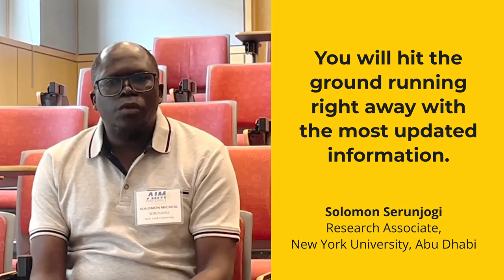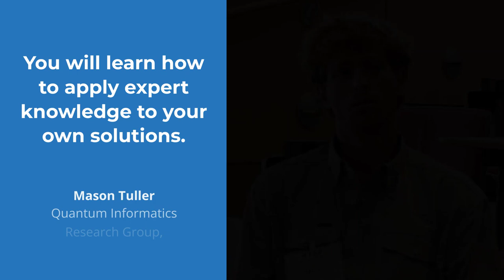AIM Photonics Summer Academy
Register now for AIM Photonics Summer Academy at Massachusetts Institute of Technology. Join us on July 21-26, 2024 for a week of intensive study in integrated photonics, including materials, devices, circuit design and chip fabrication principles, packaging, sustainability, testing, system applications, and introduction to electronic-photonic design automation (EPDA) software.